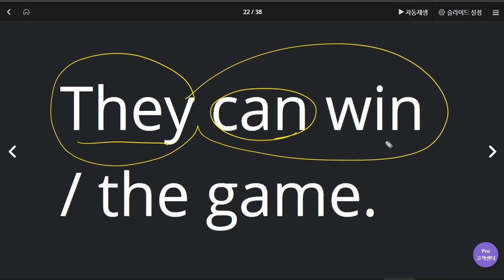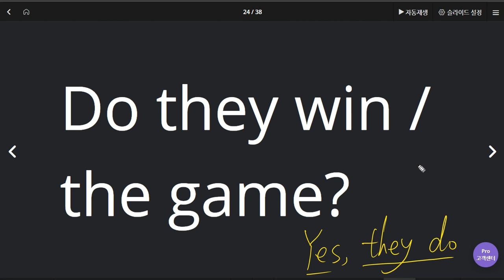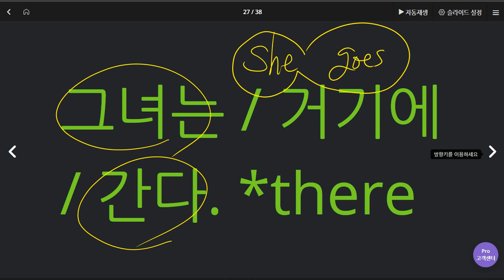박진효 2020 06 10